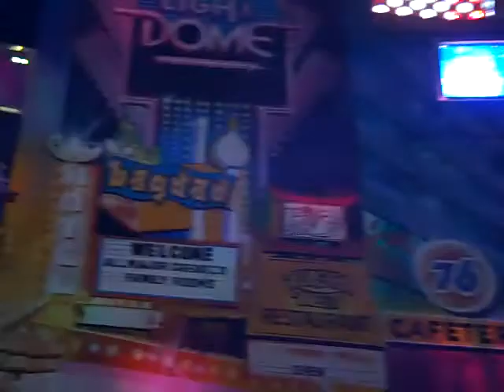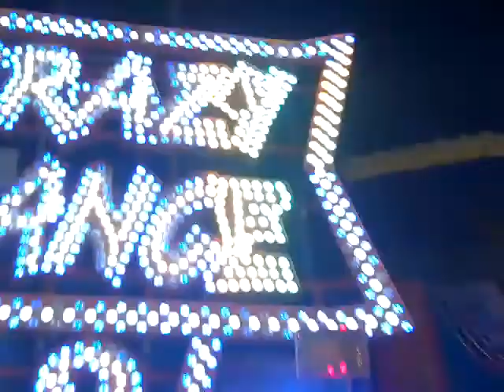Crazy Dance 2 Onride Foire Saint Romain 2018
Onride of Thinel's Crazy Dance 2 (Fabbri Crazy Dance) at la Foire Saint Romain 2018.